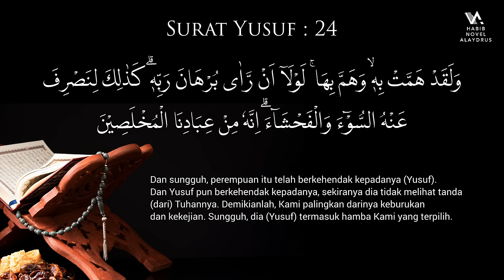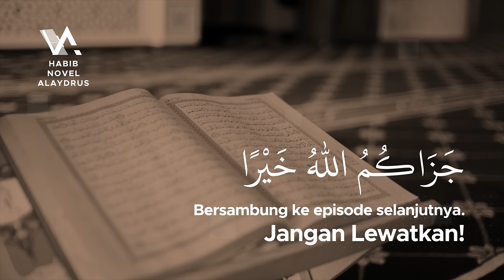MENOLAK RAYUAN ZULAIKHA - Tadabbur Surat Yusuf Eps 12 ; Habib Novel Alaydrus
Jazaakumullaah khoiron ☺️🙏

Info Lengkap klik MENOLAK RAYUAN ZULAIKHA - Tadabbur Al-Qur'an Surat Yusuf Eps 012 ; Habib Novel Alaydrus